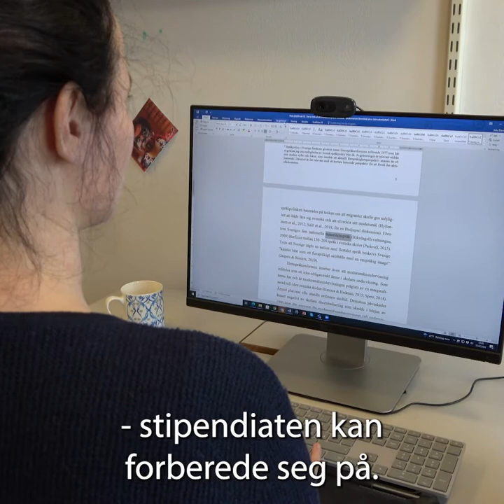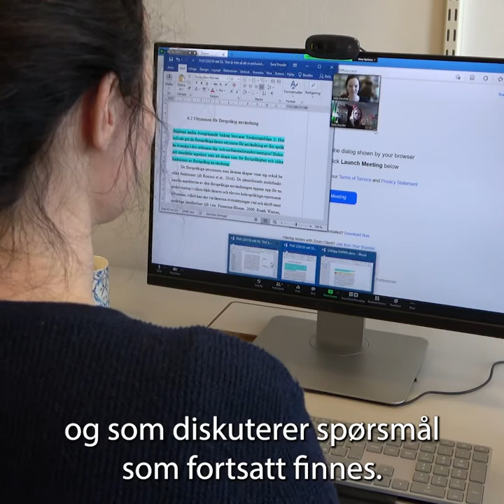Veiledning med Joke Dewilde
Hvordan er det å være en ph.d.-veileder? Og hvordan fungerer
veiledningen? Ph.d.-veileder Joke Dewild gir deg svarene! ☺️